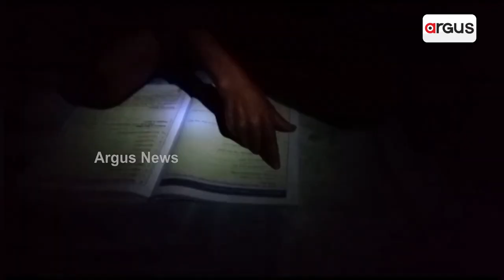Basudha Yojana Fails In This Koraput Village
Basudha Yojana fails in Nuaguda village of Kundra Block in Phulabhata Panchayat of Koraput district. Odisha Govt's water project fails in this village for which villagers face many kinds of problems.